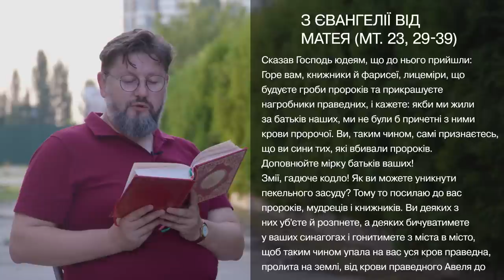Євангеліє від Матея 23, 29 – 39 ▪ Слово Боже на сьогодні / Новий Завіт ▪ о. Віталій Храбатин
на середу / 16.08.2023 / з Євангелії від Матея 23, 29 – 39

00:00:01 - Владико, і Господи Ісусе Христе, Боже наш, що учням своїм святим, і славним, і чистим апостолам сказав: Пророки і праведники многі жадали бачити те, що ви бачите й не бачили і чути те, що чуєте ви, і не чули. Благословенні очі ваші, які бачать і вуха ваші, які чують. Нас удостой, святу Євангелію Твою чути і діяти у згоді із нею, молитвами Твоїх святих. Амінь.

00:00:30 - Сказав Господь юдеям, що до нього прийшли:
Горе вам, книжники й фарисеї, лицеміри, що будуєте гроби пророків та прикрашуєте нагробники праведних, і кажете: якби ми жили за батьків наших, ми не були б причетні з ними крови пророчої. Ви, таким чином, самі признаєтесь, що ви сини тих, які вбивали пророків.
Доповнюйте мірку батьків ваших!
Змії, гадюче кодло! Як ви можете уникнути пекельного засуду? Тому то посилаю до вас пророків, мудреців і книжників. Ви деяких з них уб'єте й розпнете, а деяких бичуватимете у ваших синагогах і гонитимете з міста в місто, щоб таким чином упала на вас уся кров праведна, пролита на землі, від крови праведного Авеля до крови Захарії, сина Варахії, якого ви вбили між святинею і жертовником. Істинно кажу вам: усе це впаде на цей рід!
Єрусалиме, Єрусалиме, що вбиваєш пророків і каменуєш посланих до тебе! Скільки разів хотів я зібрати дітей твоїх, як квочка збирає курчат своїх під крила, але ви не бажали! Ось дім лишиться вам порожній. Кажу бо вам: ви не побачите мене віднині, доки не скажете: благословен той, що приходить в ім'я Господнє!

00:02:08 - пояснення уривку [Євангеліє від Матея 23, 29 – 39]

Поширюйте відео!

Україна молиться!